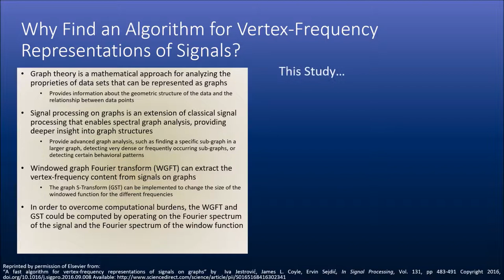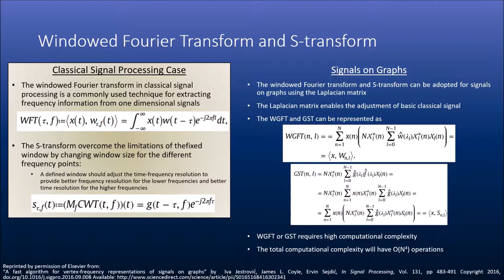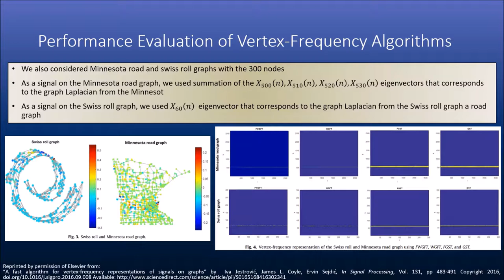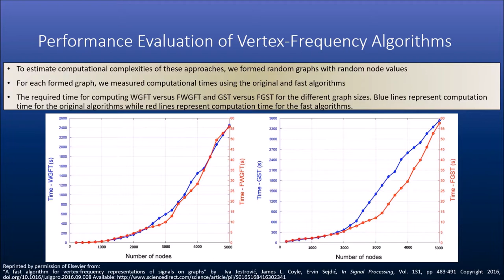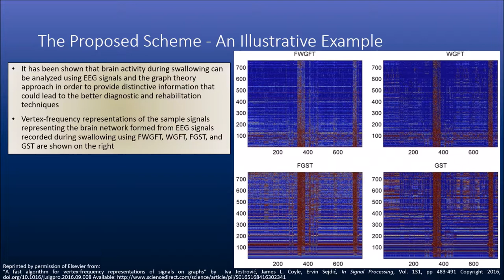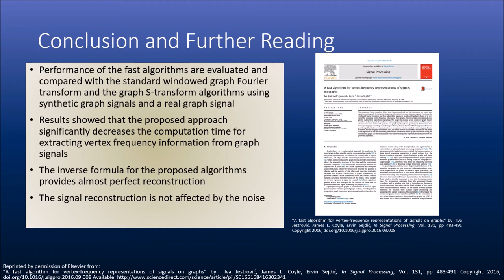A fast algorithm for vertex-frequency representations of signals on graphs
I. Jestrović, J. L. Coyle, E. Sejdić, “A fast algorithm for vertex-frequency representations of signals on graphs,” Signal Processing, vol. 131, pp. 438-491, Feb. 2017.

DOI: 10.1016/j.sigpro.2016.09.008

ABSTRACT:
The windowed Fourier transform (short time Fourier transform) and the S-transform are widely used signal processing tools for extracting frequency information from non-stationary signals. Previously, the windowed Fourier transform had been adopted for signals on graphs and has been shown to be very useful for extracting vertex-frequency information from graphs. However, high computational complexity makes these algorithms impractical. We sought to develop a fast windowed graph Fourier transform and a fast graph S-transform requiring significantly shorter computation time. The proposed schemes have been tested with synthetic test graph signals and real graph signals derived from electroencephalography recordings made during swallowing. The results showed that the proposed schemes provide significantly lower computation time in comparison with the standard windowed graph Fourier transform and the fast graph S-transform. Also, the results showed that noise has no effect on the results of the algorithm for the fast windowed graph Fourier transform or on the graph S-transform. Finally, we showed that graphs can be reconstructed from the vertex-frequency representations obtained with the proposed algorithms.